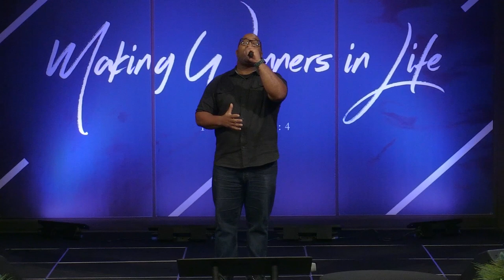2/2/2022 || Encounters || Pastors Justin and Annette Bridges || 7pm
2/2/2022 || Encounters || Pastors Justin and Annette Bridges || 7pm